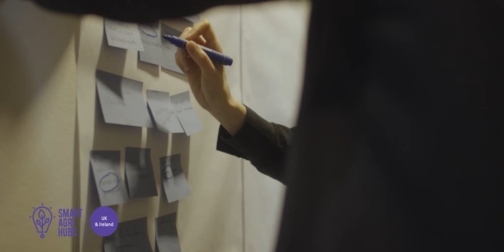Regional Cluster UK & Ireland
RC UK & Ireland introduction by RC lead Hazel Williams.